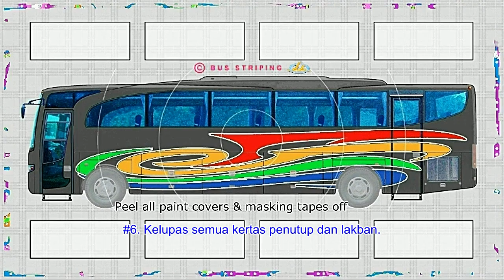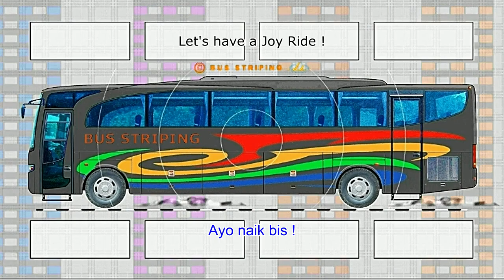Tampilannya Kuat dan Nyata ! Ilustrasi Cepat Proses Pengecatan Striping Bus. Stripe No. 030.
Bus Striping Memberi seni striping bus untuk mempercantik bagian eksterior. Menawarkan ide alternatif
model striping bus. Kombinasi warnanya mudah diubah sesuai keingnan,. dapat dimodif menjadi livery mobil,striping mobil,striping motor,. video ini dapat pula dipakai sebagai tutorial video editing,videoeffect,animasi,. striping bus
dinamakan juga livery bus dapat diaplikasikan pada bus mercedes benz,bus scania,busvolvo,bus hino,bus fuso,isuzu
elf,bus sleeper,bus pariwisata,bus mewah,. moga dipertimbangkan dipakai oleh karoseri bus,karoseri adi
Mas,bus Goodwill,bus Gunung Harta,bus Gunung Mulia,bus Handoyo,bus Harapan Jaya,bus harta sanjaya,bus Harum
prima,bus Haryanto,bus Hiba Putra,bus Juragan 99,bus Kalisari,bus Kramat Djati,bus Laju Prima,bus Laju Utama,bus
Lorena,bus Maju Lancar,bus Nusantara,bus Pahala Kencana,bus Palala,bus Pandawa 87,bus Putera Mulya,bus Putra
Rafflesia,bus Putra Remaja,bus Ramayana,bus Rosalia Indah,bus Safari Dharma Raya,bus Sinar Jaya,bus Sindoro Satria
Mas,bus Sudiro Tungga Jaya,bus sugeng rahayu,bus Sumber Alam,bus Tunggal Dara,bus Tunggal Daya,bus
026. handmade bus,Ankai coach bus,Atomic coach